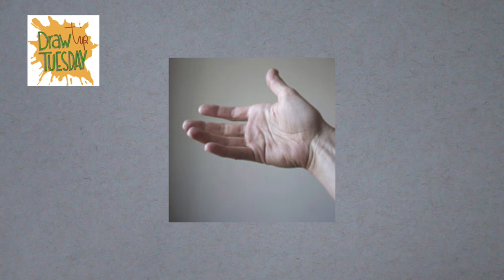DTT Drawing hands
Drawing hands? No, drawing shadows!

Many people find it hard to draw hands. Why would it be any harder than drawing anything else?
The way I practice drawing hands is to just use my non-drawing hand as a model, or I take a photo of my hand. Or I use photos in the newspaper or in magazines for example.

So today I'm using a photo for reference and I will draw on grey paper, using color pencils: a black one, and a white one.

You can first start drawing the outline, but you can also just start somewhere and then draw what your eyes see at first glance. I focus not on the fact that I'm drawing a hand, with fingers and knuckles and wrinkles. I mainly focus on the shadows and draw these. I look for reference points to keep an eye on the proportions. As I go, I draw the patches of shadow that I see and add another layer at the darker areas. The longer I look at the photo, I will notice more details and gradations, so I get back at these areas to add some. Once I have the shape and sense of form that I was looking for, I will add a bit more depth by lifting the lighter areas up, using the white pencil. It works very nice on the grey paper, which now isn't just the background color, but part of the grey tones of the drawing.

I add some white to the background for some extra structure and liveliness. and I'm done.